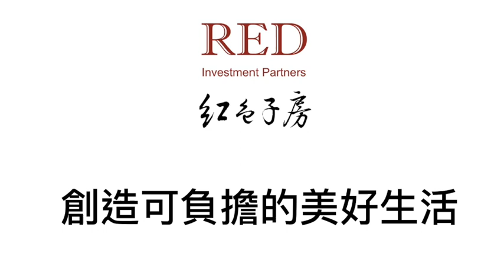RED612萬芳美味大樓介紹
由RED612包租代管團隊所推出的全新電梯套房大樓，讓你一只皮箱就可入住!!

2018年由紅色子房投資團隊與包租公律師蔡志雄共同發起，攜手成立紅色陸壹貳揪安心股份有限公司，由蔡志雄擔任董事長，將為傳統的租屋市場帶入全新的創意，給房客們最安全、最安心、最舒適的居住環境，同時也希望房客們租到的不只是一個遮風避雨的住所，而是一個有社群互動、充滿愛的家。

未來租屋趨勢，不但要居住品質，要生活機能，要交通方便，更重要的是要住得安心。RED612揪安心社群公寓所有物件均有包租公律師蔡志雄把關，四大嚴選。
1.租約嚴選：保障房客與房東。
2.物件嚴選：居住環境安全。
3.房東嚴選：物件真實、待客如親。
4.房客嚴選：愛護房屋、準時交租。
我們的slogen揪安心代表《揪》好友、你《安》全、我放《心》

RED612揪安心社群公寓給房客一個充滿愛的家，給屋主一個最放心的資產活化方案。